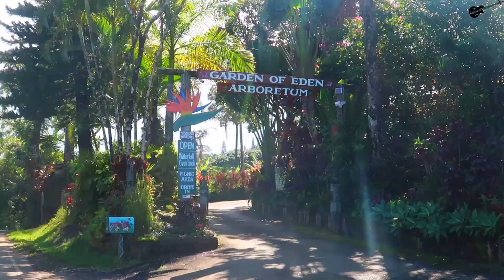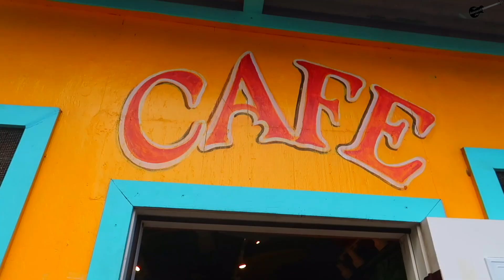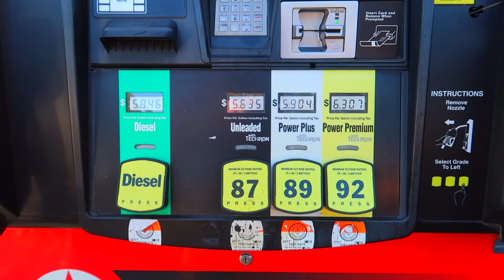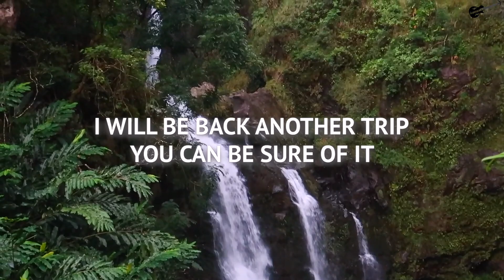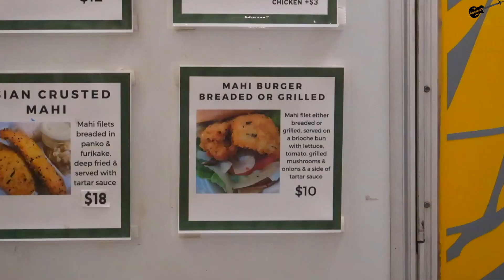Swimming WATERFALLS on the ROAD TO HANA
Things don't always go to plan on my travels, and today was a perfect example of having a plan get ruined by improper planning/bad weather/poor time management/etc. So, we improvised and still managed to have a nice time in Maui for Day 3 of this Hawaiian adventure. This time, on the infamous Road to Hana. Hope y'all enjoy!

Camera(s) Used: Canon Powershot G7X Mark II, GoPro HERO7 Black

© thejazzguy13 2023